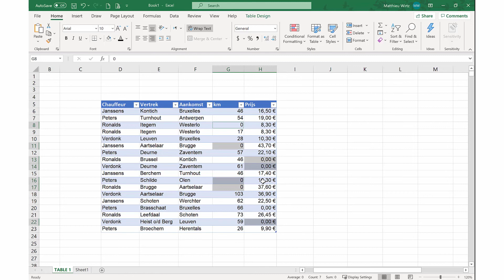Excel tip - Invullen lege cellen